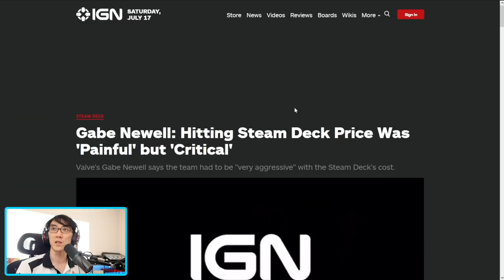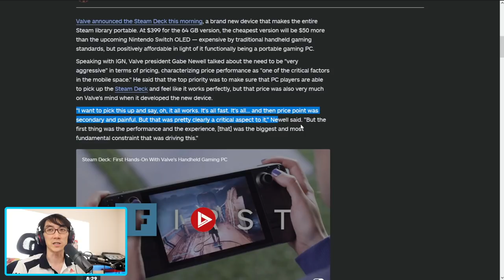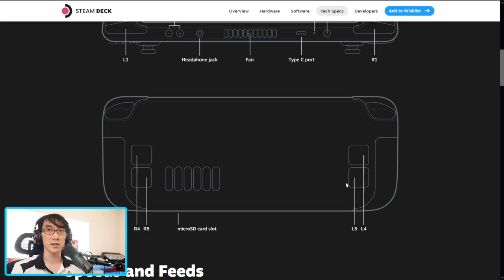Steam Deck: EVERYONE will WANT One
Steam Deck. If any company has the power to take a console business strategy but apply it to the freedom of a totally unlocked gaming PC, it's Valve and their totally dominant Steam gaming platform. Here's why Steam Deck is going to be such a big deal for EVERYONE.

What do you think? Is Steam Deck going to succeed? Or will it fade away and be forgotten like so many other handhelds that have tried to take on the Nintendo Switch?